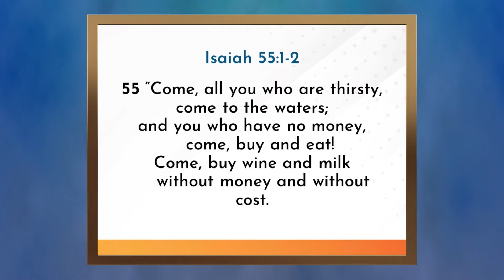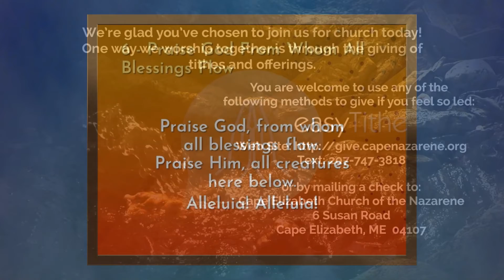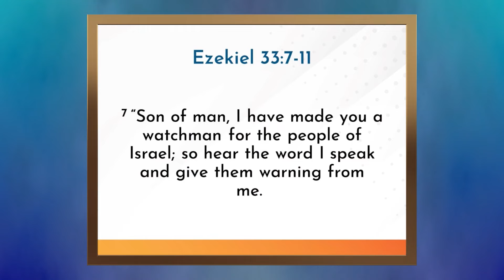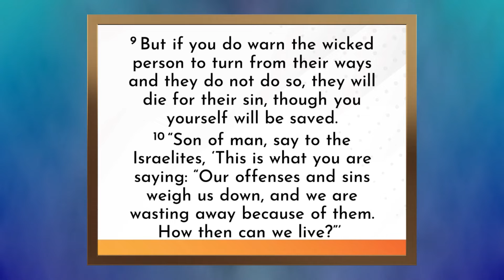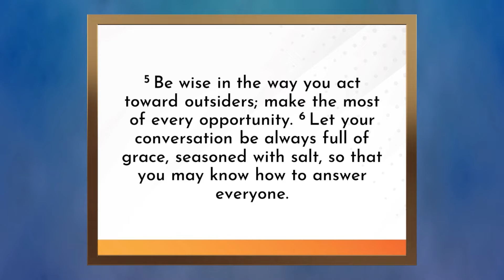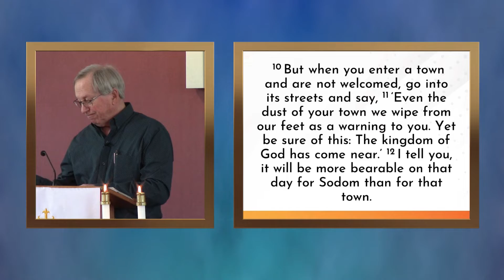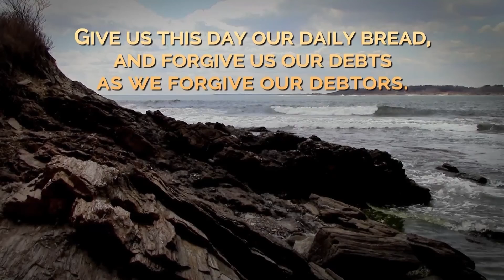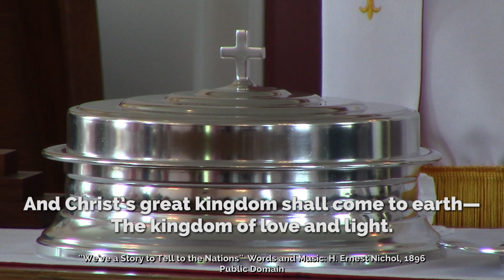Praying Our Way to Pentecost | Luke 10:1-12 | Kim Richardson, Guest Preacher | May 8, 2022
Today we welcome back Pastor Kim Richardson as our guest preacher. We continue our series on prayer – we have a tendency to think of prayer as asking God for something. A better understanding of prayer is having a conversation with God; we both talk and listen, looking to discern what we should do, and what we should ask for. Prayer is not a substitute for action – prayer is the first action step. Pastor Kim also encourages us to practice “extraordinary prayer” – to spend more time in prayer or to add an aspect of prayer that we are not currently participating in.

The “Praying Our Way to Pentecost” journey includes daily scripture, a brief devotional, a prayer, and questions to consider. To participate in the Half-Million Mobilization, please or download the “Half-Million Mobilization” app in the Apple or Android stores.

ORDER OF SERVICE:
00:00:00 - Prelude
00:00:40 - Welcome & Announcements
00:03:36 - Call to Worship - Isaiah 55 : 1-2
00:04:21 - Worship Set - "Shout to the North"/"Thou Art Worthy"/"Give Us Clean Hands"
00:13:08 - Invocation
00:14:06 - Offering & Doxology
00:16:32 - Scripture Lesson - Ezekiel 33 : 7-11
00:18:04 - Scripture Lesson - Colossians 4 : 2-6
00:19:00 - Hymn - "Come, Every One Who Is Thirsty"
00:21:42 - Sermon - Luke 10:1-12 - Pastor Kim Richardson, Guest Preacher
00:54:36 - Prayer & Lord's Prayer
00:59:43 - Holy Communion
01:05:44 - Hymn - "We’ve A Story to Tell to the Nations"
01:08:53 - Benediction
01:09:09 - End of Service Message

We invite you to join us live for worship every Sunday morning at 10 : 45 Eastern Time, either in person or online! We stream here on YouTube as well as to additional platforms such as Roku; for details, We'd love to hear from you - visit capenazarene.org for our contact information or follow us on our Facebook